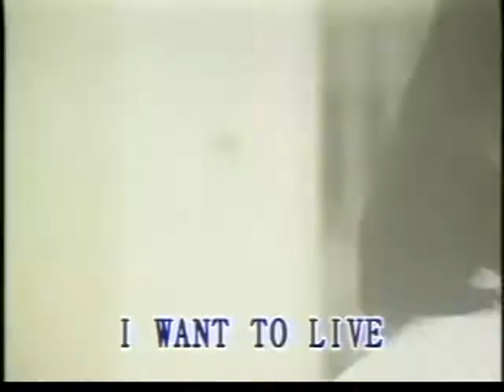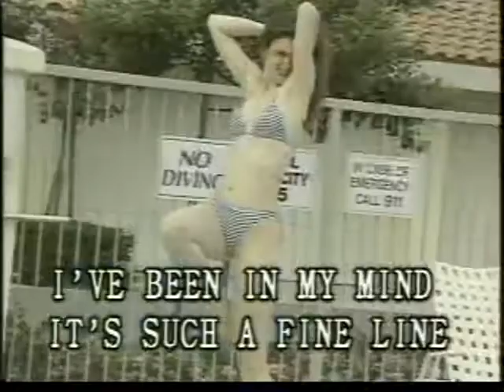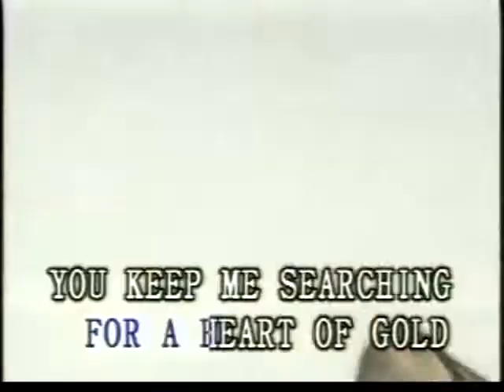Heart Of Gold - Video Karaoke (Vocal Music l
Title: Heart Of Gold
As popularized by: Neil Young
Writer: Neil Young
Publisher: Silver Fiddle Publishing Co.
Year: 1972

Video material copyright by Vocal Music Laserdisc